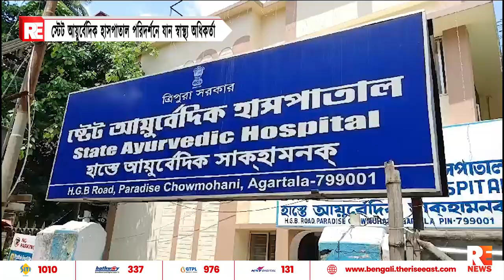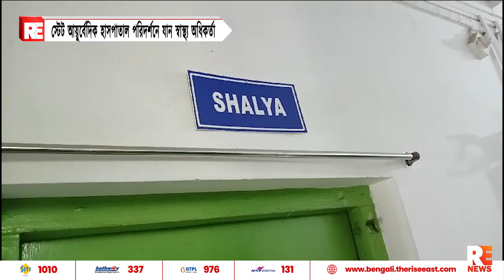স্টেট আয়ুর্বেদিক হাসপাতাল পরিদর্শনে যান স্বাস্থ্য অধিকর্তা